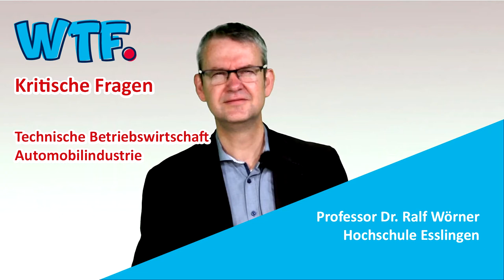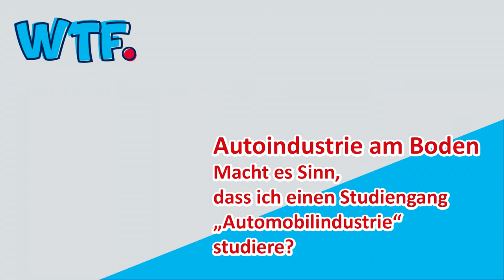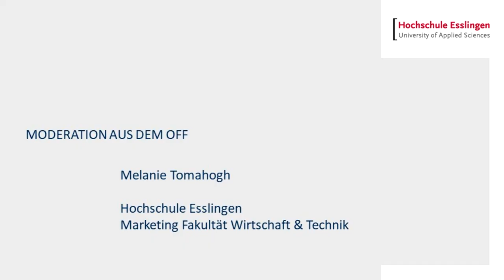Kritische Fragen - Technische Betriebswirtschaft/ Automobilindustrie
Lohnt es sich immer noch, einen Studiengang mit direktem Bezug zur Automobilbranche zu studieren?

Unser Gast im Studio Professor Dr. Ralf Wörner, der Leiter des Instituts für nachhaltige Energietechnik und Mobilität (INEM) an der Hochschule Esslingen, stellt sich den "kritischen Fragen"